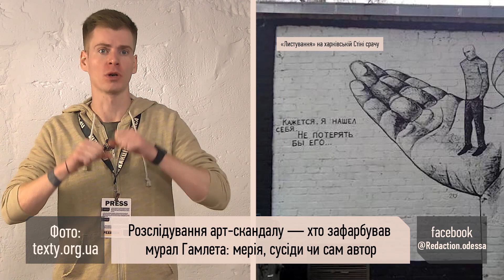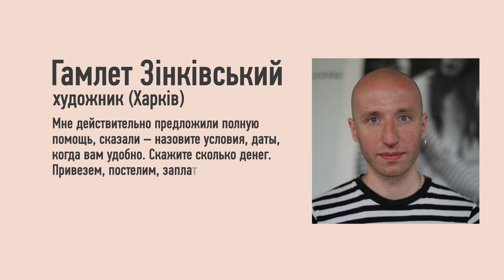Расследование арт-скандала. Кто закрасил мурал Гамлета: мэрия, соседи-вандалы или сам автор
В Одессе разгорелся арт-скандал – уничтожили мурал харьковского художника Гамлета Зиньковского. Его называют украинским Бэнкси.